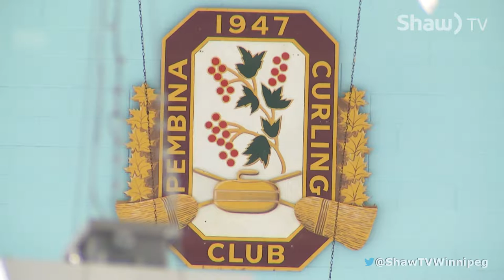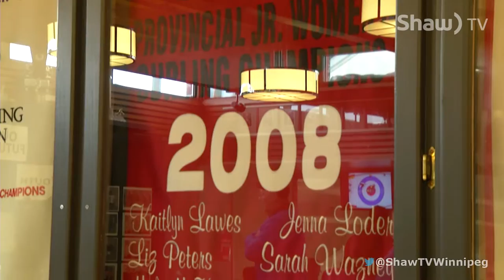Hurry Hard, Jan. 13: Cathy Gauthier + Pembina CC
This episode of Hurry Hard takes place at the Pembina CC, where we learn about the history of the club and then Cathy Gauthier joins us to talk about the state of Manitoba junior curling.